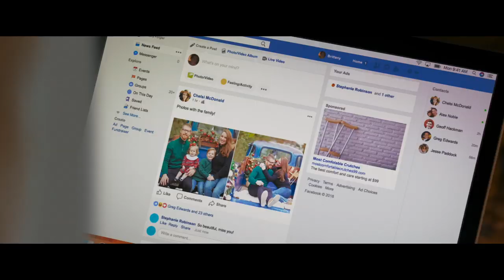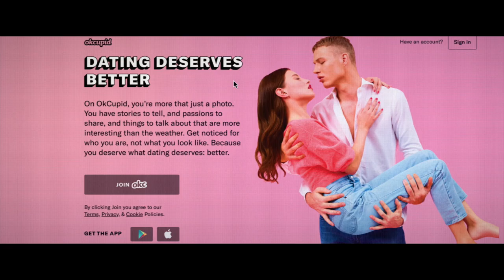BRITTANY RUNS A MARATHON Clips + Trailer (2019)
A hard-partying woman receives a startling wake-up call when a visit to the doctor reveals how unhealthy she is. Motivated to lose weight, she soon takes up running to help her prepare for her ultimate goal of competing in the New York City Marathon.